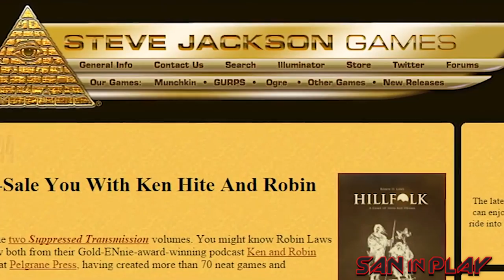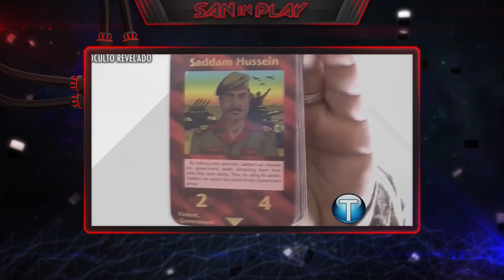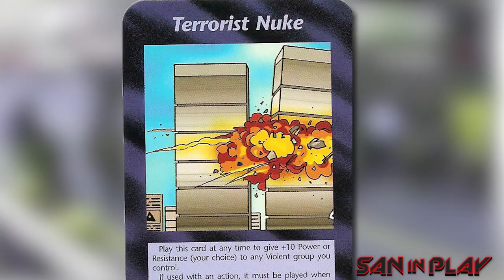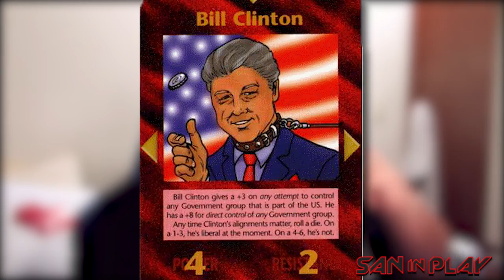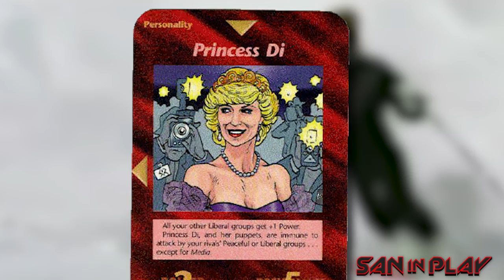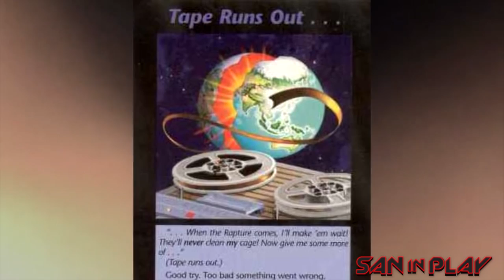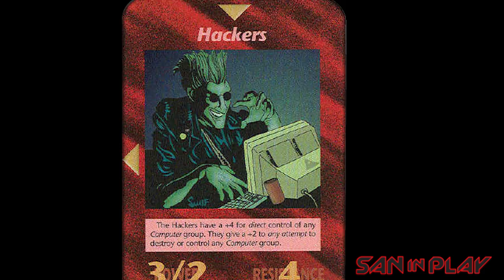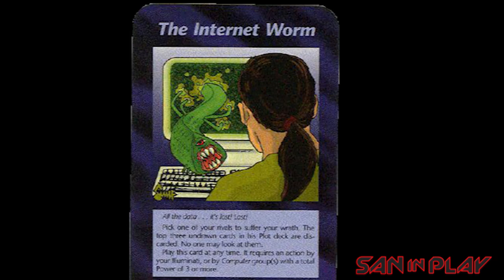Inwo: O Jogo Illuminati Que Previu O Futuro!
Vídeo novo no meu canal Secundário:
youtu.be/ZG0WW-4rrF0

Canal SanInPlay: INWO: O JOGO ILLUMINATI QUE PREVIU O FUTURO?!